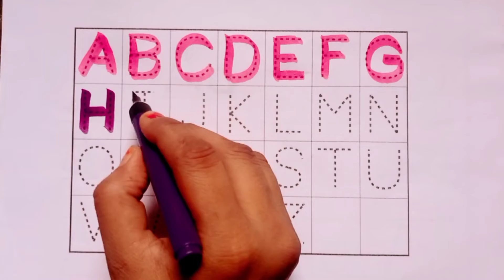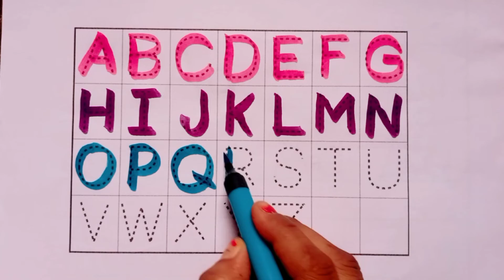A for Apple, Phonics Song with TWO Words, abc song, Alphabet abc songs, a for apple b for ball, abcd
A for Apple, B for Ball | Alphabets | a for apple | छोटे बच्चों की पढ़ाई
@Hindi English Playgroup
 @Hindi English Pathshala
Alphabets and varnmala
Abcd, learning ABCD small boy learning apps capital ABCD small ABCD meanings etc. trucks for kids, videos for kids, car toys, car for kids, abc song, abc songs.

apple song
abcd
abcd song
a for Apple b for boll
abcd rhymes
a se anar
abc song
Hindi varnamala
anar
phonics song
capital
a for Apple song
hindi varnmala
k se kabuter kha se khargosh
anar aam
ka kha ha gha
आइई
हिंदी वर्णमाला
abcd abcd
anar aam imli
 कबूतर
abcd poem
hindi rhymes
कखग हिंदी
a anar
abcd song
ginti कखग
alphabet
asana
barakhadi
hindi alphabet learning
hindi letters
hindi swarmala
a आ
बालगीत
atoz
balgeet
k se kabuter
nursery rhymes